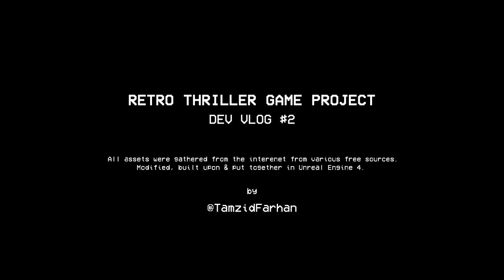Retro Thriller Game Project- Dev Vlog #2 : Invisible Enemy Mob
Made a couple of new features & improvements.
I'm exploring the idea of invisible enemy mobs that cast shadows & can only be barely seen with a flash light.
Added a dynamic rain system with global wetness, puddles, ripples etc.
Testing interactable physics props.

[About the game project]

I’m exploring the idea of making a game from only free assets available on the internet.
There is no pre conceived concept for this project except it'll have retro PSX+ aesthetics & mystery/ thriller vibe. I'm just making various game mechanics for fun & trying to piece together a game eventually.